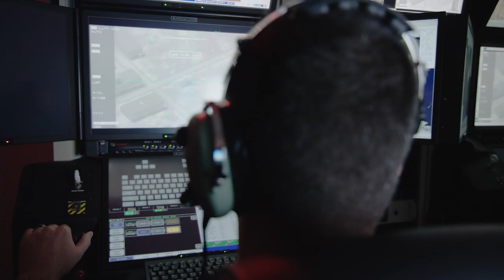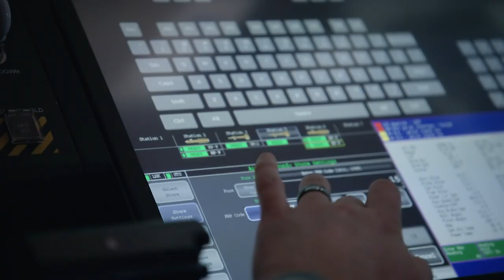Remotely Piloted Aircraft (RPA) Sensor Operator—What are some challenges?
Every career field has its challenges, but being an RPA Sensor Operator in the U.S. Air Force has a unique set. Gain insight into what these challenges are and how to overcome them by learning directly from the Airmen who do this job every day.